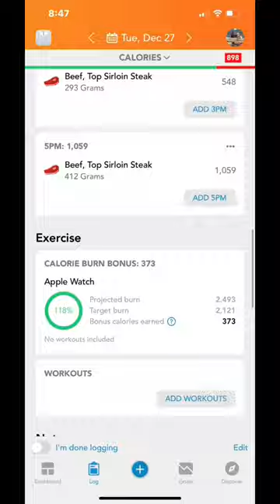Day 16 Meal 3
Grandma Kelly has merchandise! Please come check it out! All kinds of color choices!

If you are interested in a magnet or magnet accessories, Kratos is the best. They also have amazing customer service. Ben is a real community guy.

Don’t forget Monday Mail Live. Please send things to:
Grandma Kelly McDonald
4802 186th Pl SW
Lynnwood, Washington 98037
USA

Without you there’d be no channel. I appreciate you! 💕👵